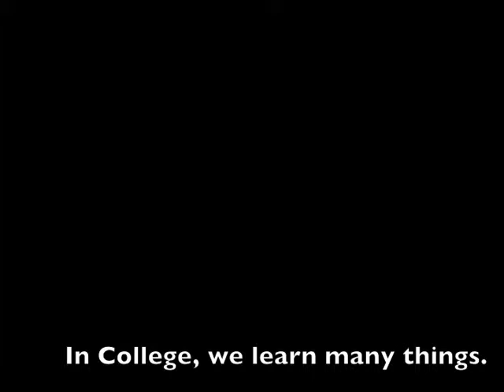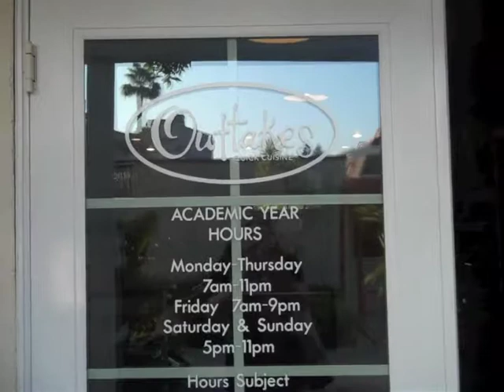The Broke and the Sleepless - Episode 2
This week, on The Broke and the Sleepless, we provide you with some essential tips for getting through college with style.